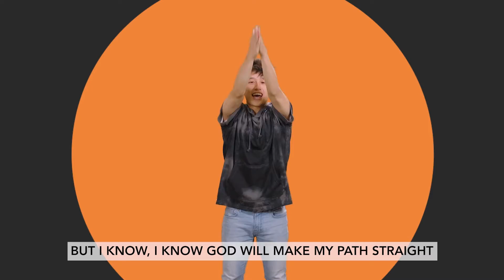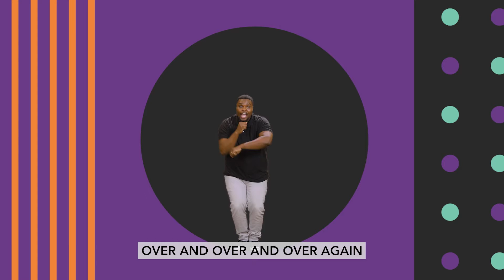Kids Anywhere ( K 1 ) Fall Asleep Jacob’s Dream Genesis 28:10-22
Fall Asleep Jacob’s Dream Genesis 28:10-22 (supporting: Genesis 25:19-34; 27)
You can trust that God has a plan.
Trust in the LORD with all your heart. Do not depend on your own understanding. Proverbs 3:5 (NIrV)
Trust—Putting your confidence in someone you can depend on